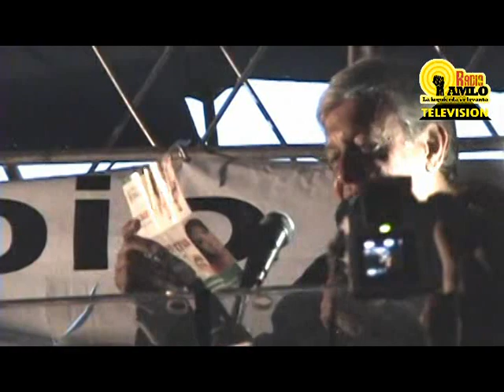Andrés Manuel López Obrador AMLO en Atizapán de Zaragoza 5-02-2012